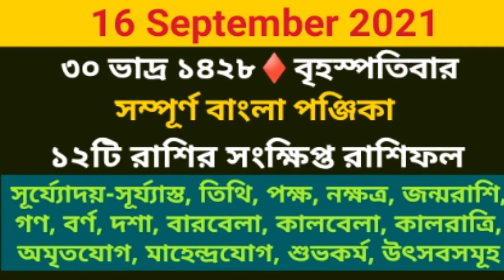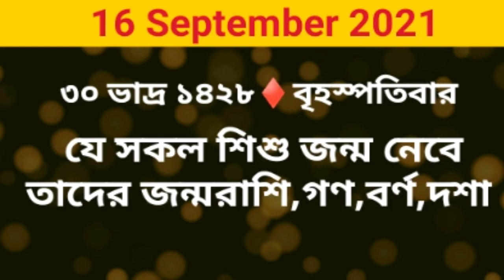16 September 2021 সম্পূর্ণ বাংলা পঞ্জিকা , Ajker Rashifal 16 September 2021, Bengali panjika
16 September 2021 সম্পূর্ণ বাংলা পঞ্জিকা , Ajker Rashifal 16 September 2021, Bengali panjika

Bangla ponjika, Doinik rashifal, Dainik rashifal bangla